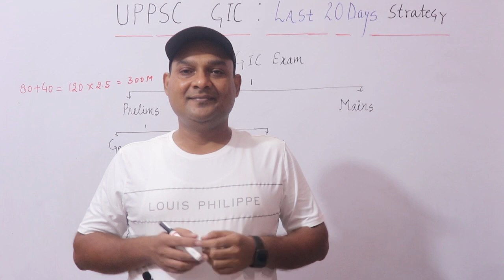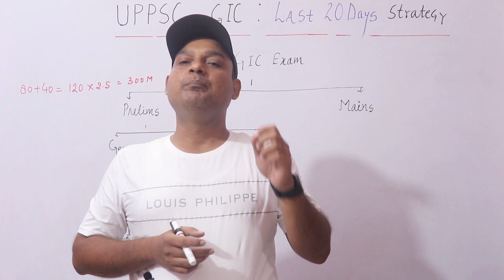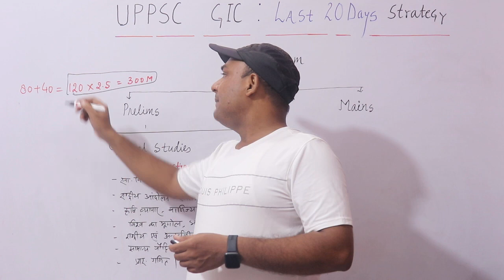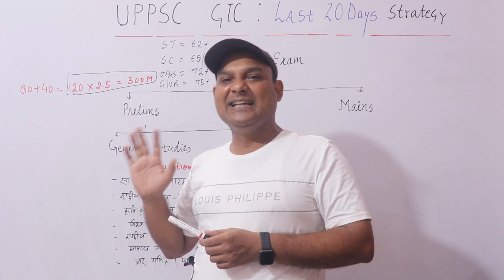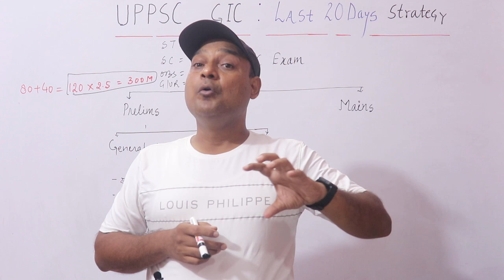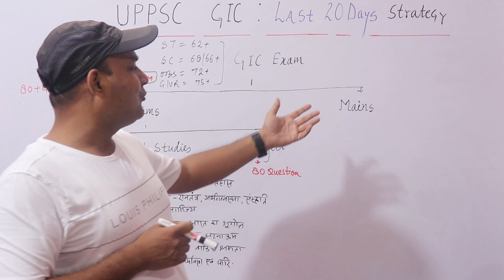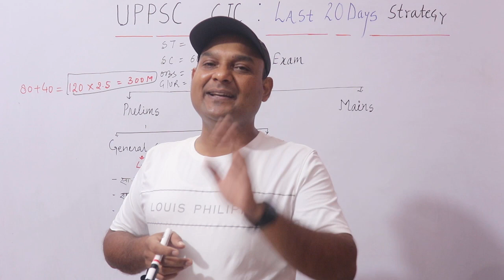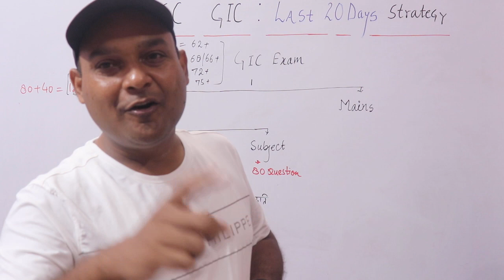LAST 20 DAYS STRATEGY FOR UPPSC GIC LECTURER || EXPECTED CUT OFF GIC PRELIMS|| WEIGHT OF GS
my Telegram channel  Digvijay Economica